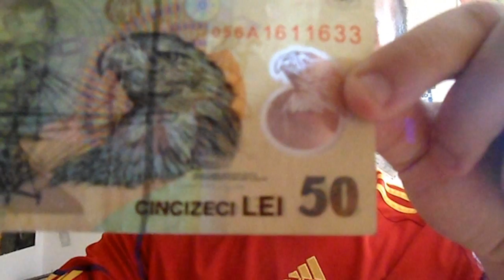Geography Now! Romania (Fan Video)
Video adressed to Paul Barby from Geography Now!

Hope you like it and maybe learn a bit from it